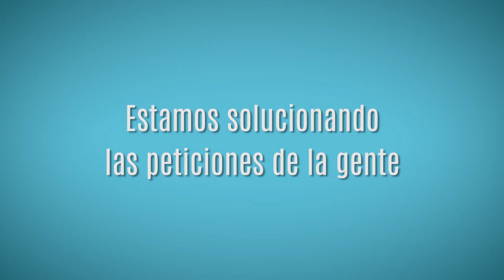Solucionando las peticiones de la gente.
Habitante de la comuna 2 agradece al Alcalde, Maurice Armitage, por su gestión en el mejoramiento de las vías en la comuna 2.